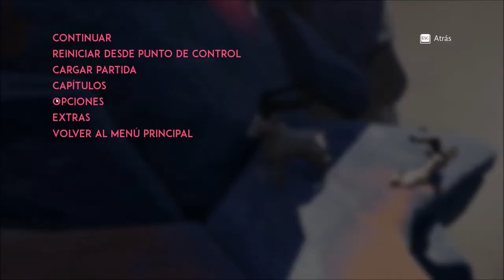Lost Ember Episodio 5 Capitulo 5 Wayla. Nos hacemos amigos de los perretes que aúllan.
En este capitulo lo que mas me a sorprendido es que el titulo no tiene nada que ver con lo que vamos a recibir. no aparece ni wayla ni sabemos mas de ella. pero eso si, nos hacemos amigos de un lobete que lo tenemos que salvar de nuestro padre Atevo.